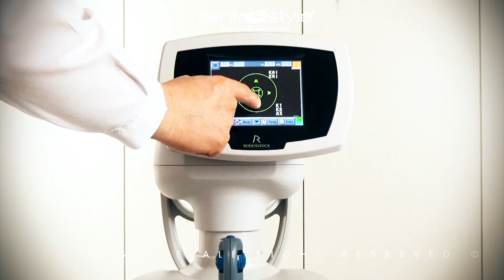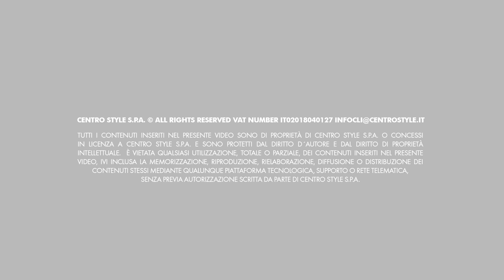PRESENTAZIONE CANALE YOUTUBE "Prodotti"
PRESENTAZIONE CANALE YOUTUBE "Prodotti" - Centro Style

Tutti i contenuti inseriti nel presente video sono di proprietà di Centro Style S.p.A. o concessi in licenza a Centro Style S.p.A. e sono protetti dal diritto d´autore e dal diritto di proprietà intellettuale.
È vietata qualsiasi utilizzazione, totale o parziale, dei contenuti inseriti nel presente video, ivi inclusa la memorizzazione, riproduzione, rielaborazione, diffusione o distribuzione dei contenuti stessi mediante qualunque piattaforma tecnologica, supporto o rete telematica, senza previa autorizzazione scritta da parte di Centro Style S.p.A.